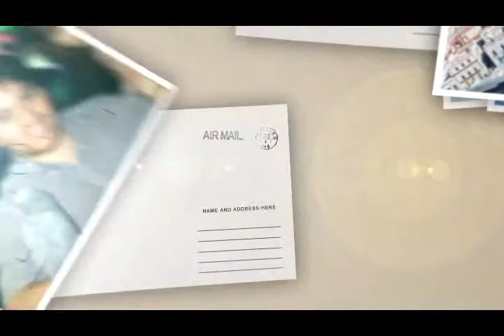Maritza y Felipe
XV Aniversario